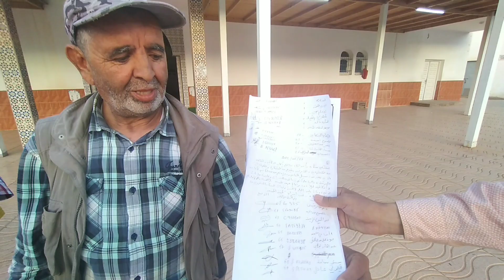الفساد و اللواط .. بمسجد الميناء بقابوياوا !!!